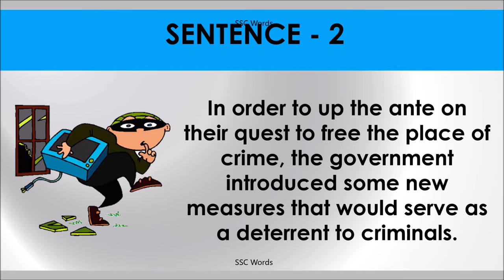UP THE ANTE Idiom 1550 # Meaning and five sentences # SSC Words